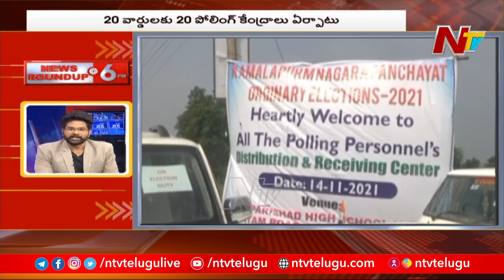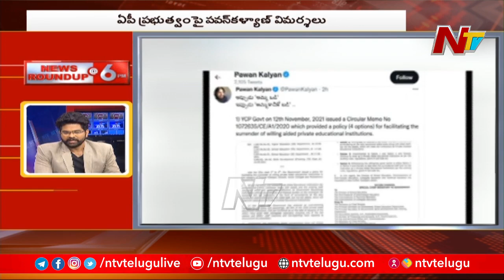News Roundup | Today's Top News | 14-11-2021 | NTV